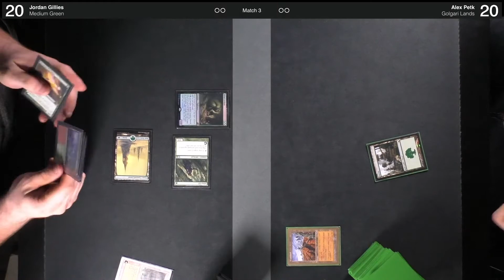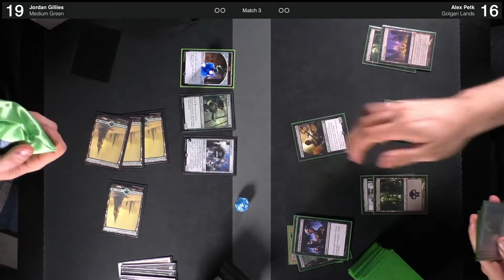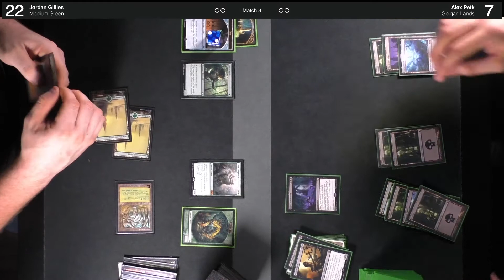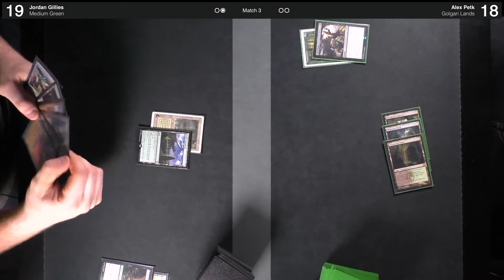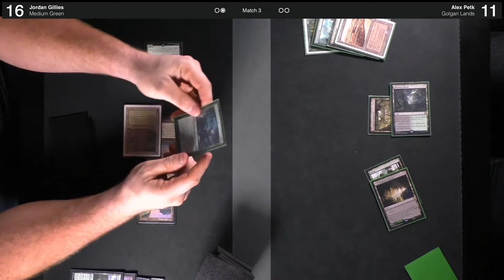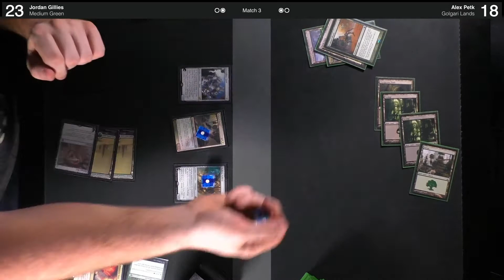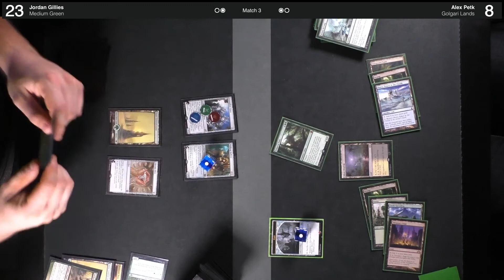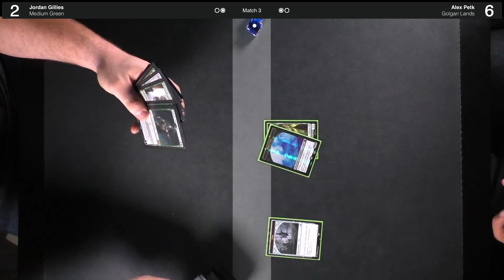Medium Green vs. Golgari Lands | Canadian Highlander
Match 3 of 4 | Streamed March 25, 2021.